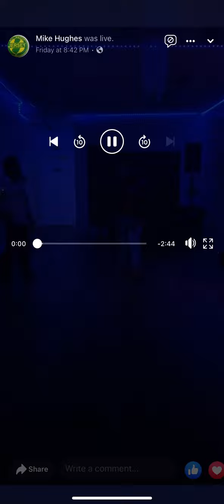Khalil R. Cooper Ft. Logic Rozay - “FaceTime” Live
Singing 🎤 nigga from the Dub
That Rap Now
Follow me @khalilrcooperislogicrozay
Go do Tik Toks To My Music and Send Me the videos to my DM
Khalil R Cooper on Tik Tok

❗️❗️ I Am The Hood Mic❗️❗️

  Khalil R Cooper

On every streaming and download platform and everywhere❗️❗️

Amazon music
YouTube music
Google play

🚨❗️❗️❗️NEW ALBUM❗️❗️❗️🚨

 🚨S.L.U.M.S🚨

Adriel Antonucci Wayne Baskerville  Jay Illy Hinch Smallz

Gareth Jones
Crooked Empire Entertainment LLC
Adriel Antonucci
Curtis Jackson